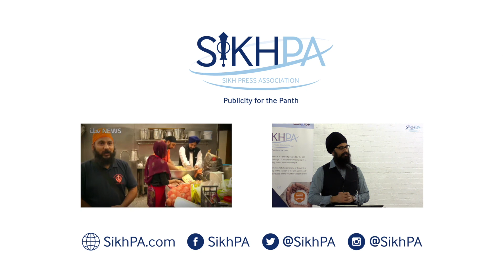Harmeet Singh on Radio Derby about COVID19 restrictions 22.3.20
Sri Guru Singh Sabha Gurdwara Southall's general secretary Harmeet Singh speaks to Satvinder Rana on Radio Derby about the edict from the Akal Takht regarding the COVID19 pandemic.